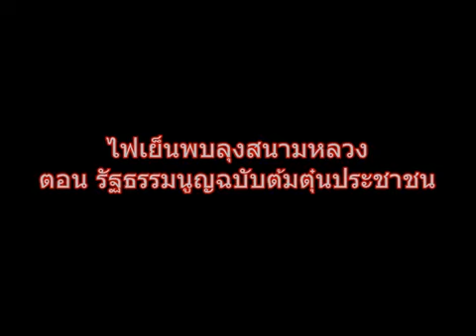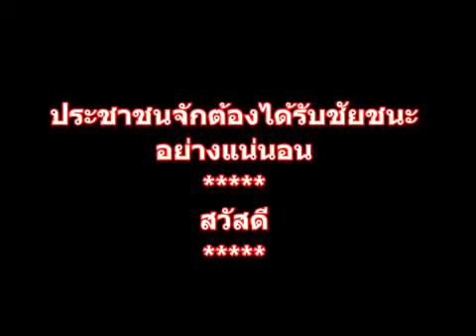รัฐธรรมนูญฉบับต้มตุ๋นประชาชน, ไฟเย็นพบลุงสนามหลวง